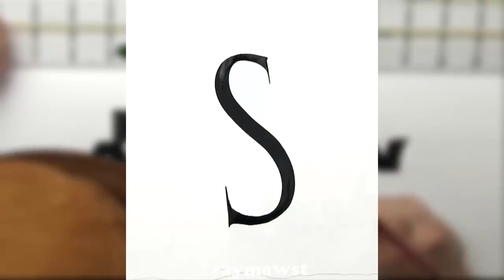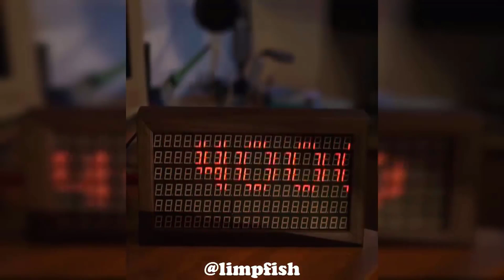Oddly Satisfying #1 - Relax & chill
All the clips used in this video are obtained with the permissions of the respective creators.